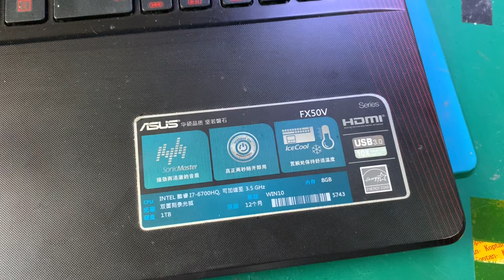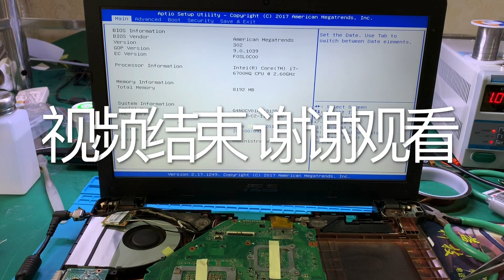邻家大学生小妹送来不开机的飞行堡垒笔记本，淦就完了！【靓仔修机 PC-Repair】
我们的视频是为了为观众提供娱乐，同时也保证了拍摄过程的安全。 邻家大学生小妹送来不开机的飞行堡垒笔记本，淦就完了！【靓仔修机 PC-Repair】